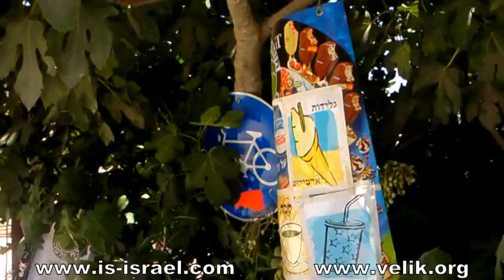Велопоход. Заповедники хар Хоршан и Алона (Кармель)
Mountain bike trail. Israel. 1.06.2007.
Велопоходы по Израилю.
Заповедники хар Хоршан и Алона (Кармель)---
Подробное описание этого маршрута и фотографии: